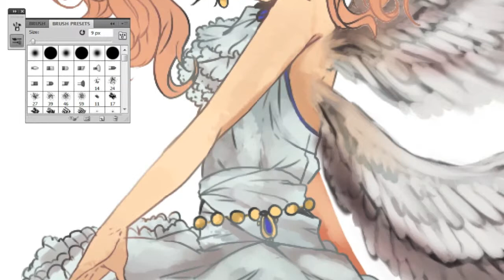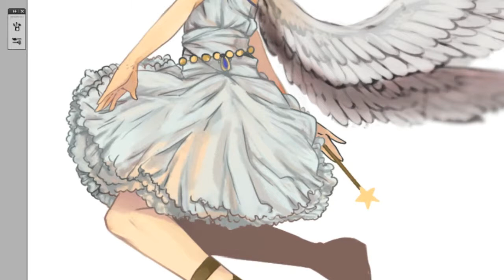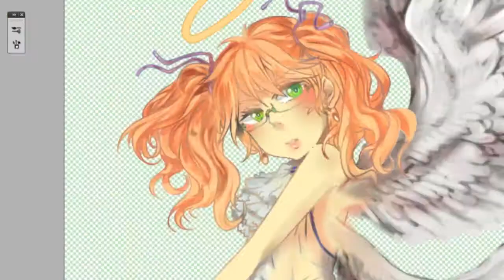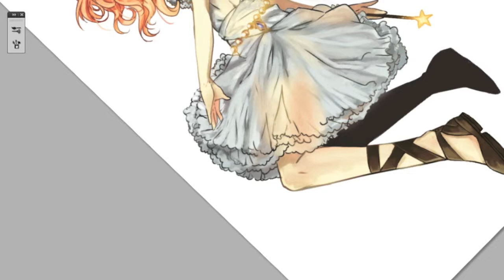Speedpaint: Nyo!Britannia Angel